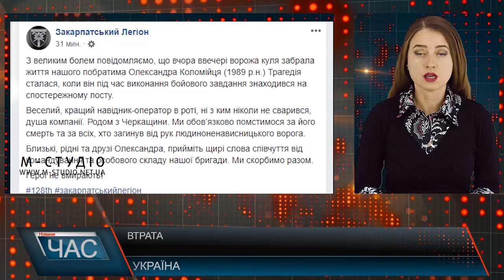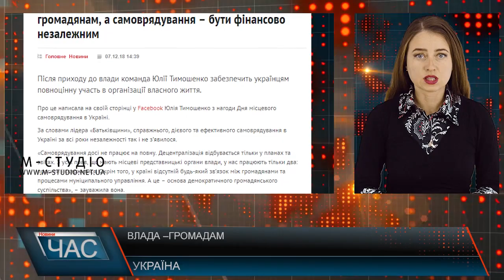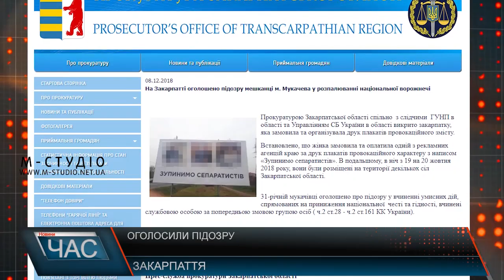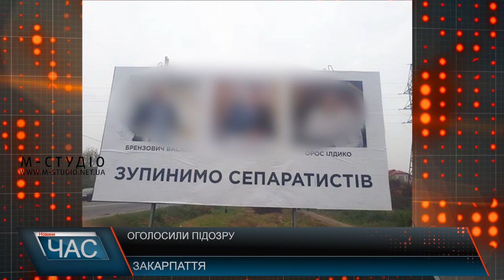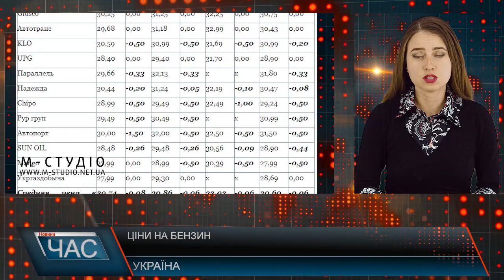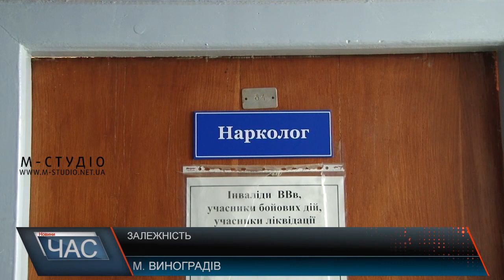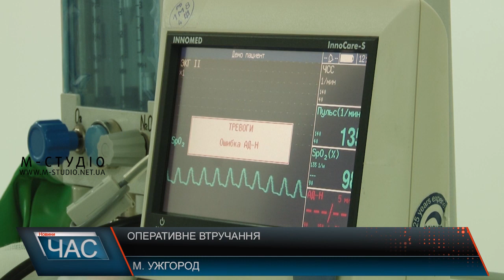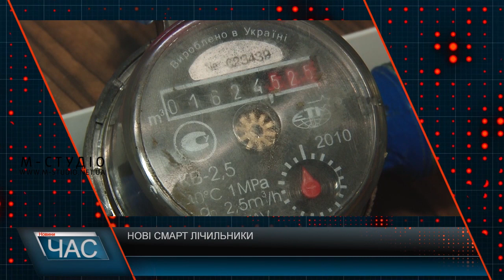Програма “ЧАС”. Hовини Закарпаття за 8 грудня 2018 року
Кадровий голод. Де брати працівників
Почали з головного. Каналізування вулиць
Залежності 21 століття. як вилікуватись
Танцюють всі. Майстер-клас від професіоналів